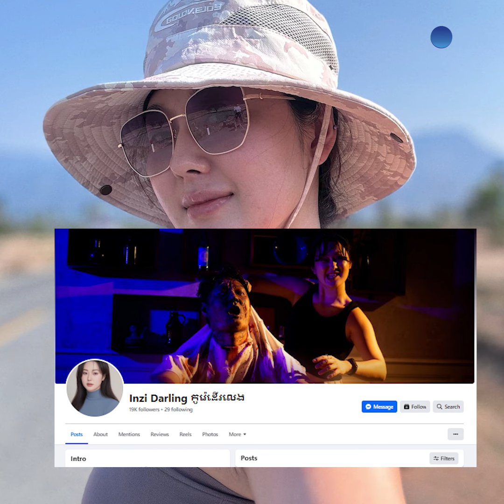ឃ្យូតម្ល៉េះ! Inzi ស្រីស្អាត Influencer ជនជាតិកូរ៉េ កំពុងផ្ទុះការគាំទ្រខ្លាំងថានិយាយខ្មែរបានច្បាស់